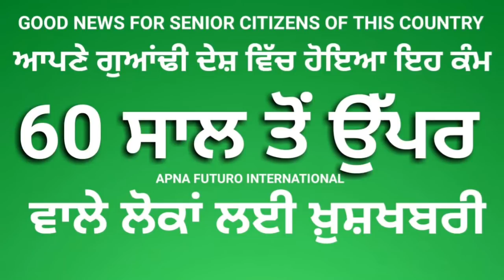Senior Citizens ਇਸ ਗੁਆਂਢੀ ਮੁਲਕ ਵਿੱਚ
Giod news for persons above 60 years